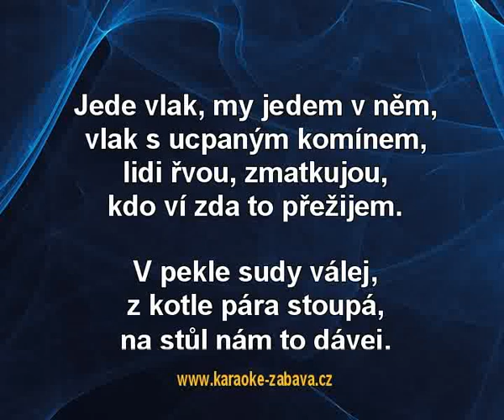Kabát - V pekle sudy válej (karaoke z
Kabát - V pekle sudy válej - ukázka karaoke klipu pro DVD ze serverů a